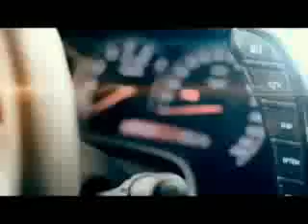Calibre .50 Y Gerardo Ortiz Culiacan Vs Mazatlan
nuevo video de calibre 50(antes colmillo norteno) y gerardo ortiz disfrutenlo y dejen su comentario la neta se la rifaron kedo al millon el video